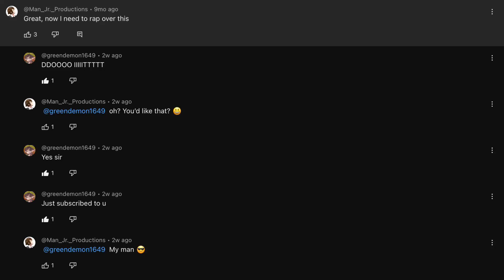Man Jr. - Feeling Like Sasuke (Prod. Flashboy)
This is a rap I did over the sasuke theme trap remix. Original song by me, produced by ​⁠​⁠@flashboy5200 and requested by ​⁠​⁠@greendemon1649 ! Funny enough I had BEEN wanting to do this, but Green's encouragement made me revisit the project.

Lyrics:
Hook:
Glocks, Blades,
Hot shamed,
Feeling like Sasuke.
I’m no fool playing pool and
Naughty Yachty Wock games.
Jr.’s gon get cancelled
But that’s Not today,
Unless they try and pull a move
like they did with Kanye. (x2)

Verse:

Shoutout to Green Demon for
throwing me on a mean beat, Man (he a real one)
Jr. always wins when he’s on the track
Almost like He’s cheating (gasps)
Only problem with that though’s
Jr.’s not Deceiving (no)
Don’t feel too bad, I won’t be mad
Even I have trouble believing (I do)

Don’t compare me with —, I chant,
“Go listen to “You can’t hide.”” (Do it)
Say I’m 6 ft 2, and you still yet to have
Been as tall as my height. (Haha)
If you don’t like the caps in my raps, I’ll get them
Real shells next time. ( shotgun reload Imitate)
Look both ways ‘fore you cross them “facts”
of yours, cuz they’re to the left, they ain’t right.

That’s a wheelchair up an incline
Or barely peaking Mt Sinai,
A blind guy learning sight words,
And Lucy’s dog germs to iodine.
Red and yellow is stop and slow
Those aren’t the color of my lights, ocean-
full of bars and I got the flow
I’m not much different from high tide.

No ghost or phantom, (phantom)
I write my own stuff I don’t
look back for answers
Mumble Rapping is cancer (bleagh)
Why do people even like it
I don’t understand em
You know that I’m handsome (whooo)
Chics to go around, I should get
a hold of the chances
You go have a tantrum
Cuz I get the best girls
I don’t pick at random.

Sorry that I’m kinda choosy
Sorry that my writing’s looney
Sorry that the rest of my best
Are not excellent it’s all
decorous loosely.
I just wanna make music.
Batter up make a new hit.
I know I’m minor league and I’m kinda niche
I just wanna try and do it.
But I’mma need to bulk up, cuz they say I’ve lost weight.
Though overall I’m doing good being myself doing it my way.
I’m not crazy with anime, and I sure don’t do cosplay,
But with my Red eye on the competition they thinking I’m

Hook:

Follow Man Jr. Productions:
Liked the video? Share it with a friend and add it to a playlist!

You're tuned in to Man Jr. Productions.